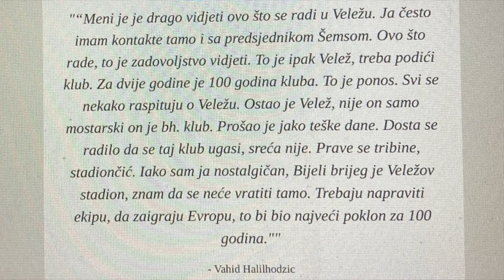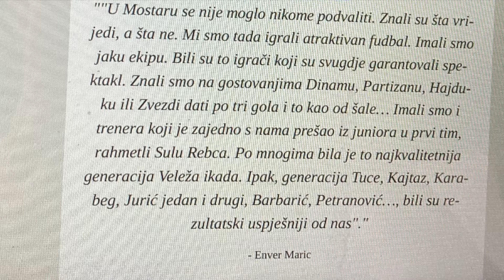Poznati ljudi o Veležu 2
Josip Broz Tito, Djordje Balašević, Enver Maric, Vahid Halilhodzic i Zinedine Zidane